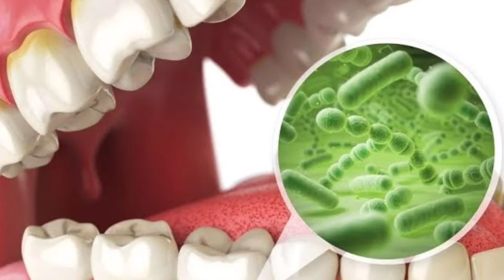Management of bad breath:വായ്‌നാറ്റത്തിന് വീട്ടില്‍ തന്നെ ചെയ്യാവുന്ന 14 വഴികള്‍..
Management of bad breath,വായ്‌നാറ്റത്തിന് വീട്ടില്‍ തന്നെ ചെയ്യാവുന്ന വഴികള,oral hygiene,oral health tips,sijimon s puthenpurackal